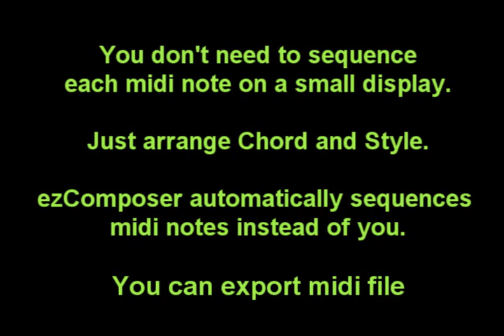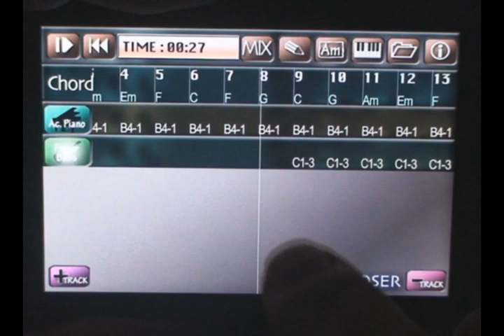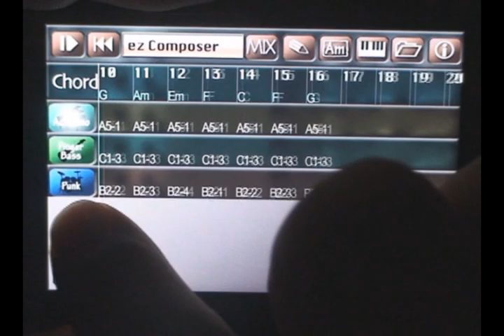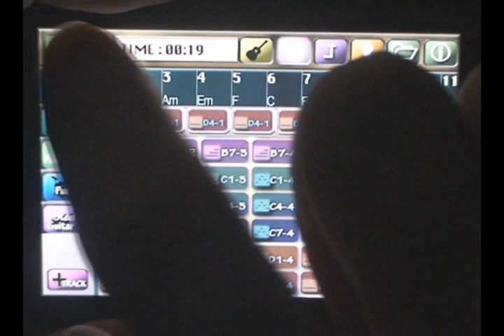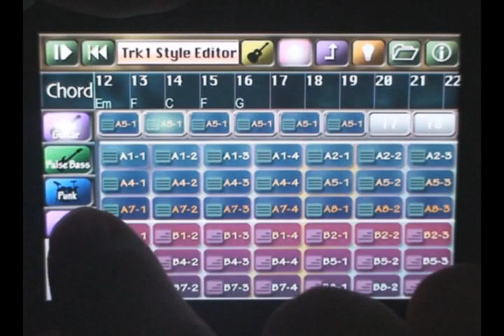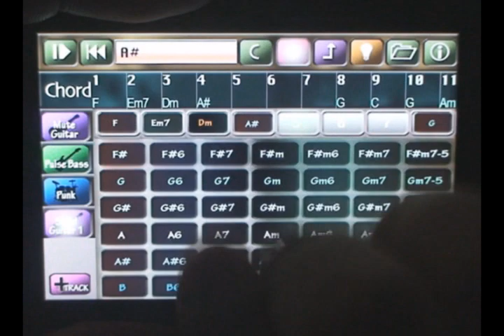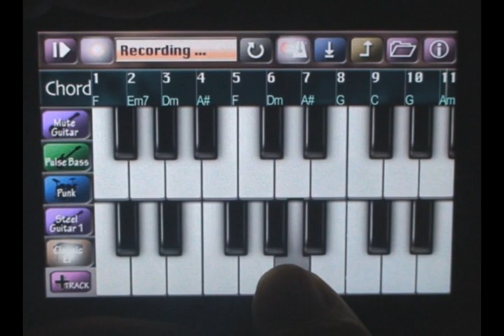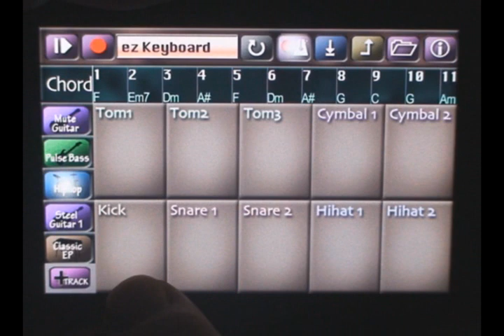ezComposer for iPhone / iPod - Demo (Making Canon in 5 min.)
ezComposer demo : Making canon in 5 min.